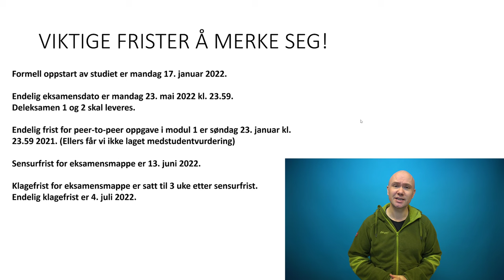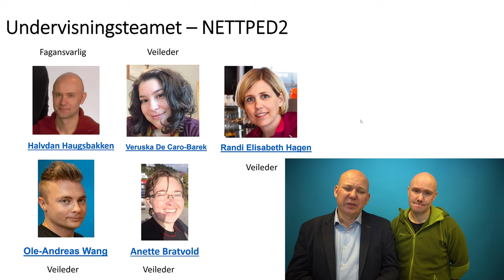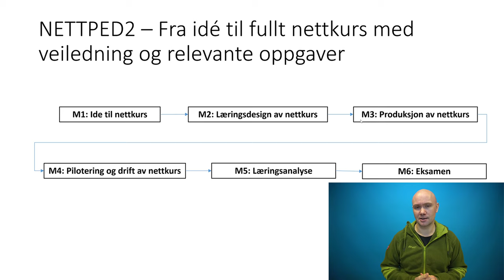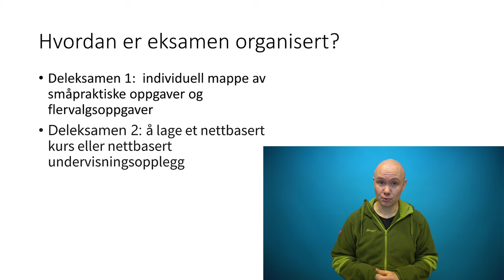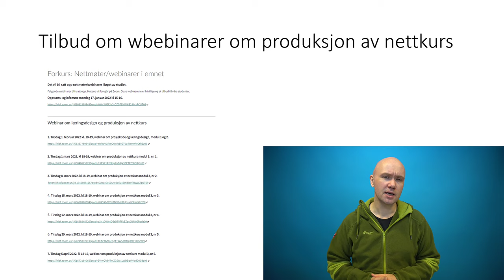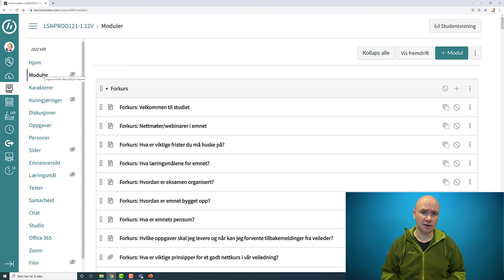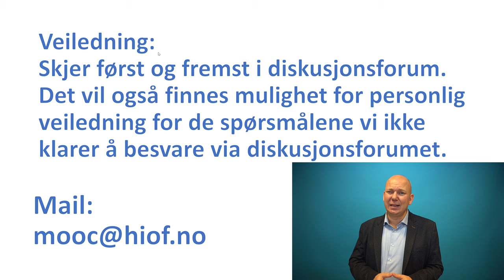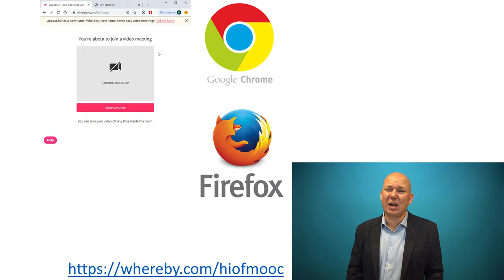Introvideo Nettped 2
Innledning til Nettped 2 🔎

⏱️ KAPITLER ⏱️
0:00 - Intro
1:09 - Viktig informasjon
1:33 - Vårt team
2:11 - Hva er forskjellen?
4:19 - Platform
5:07 - Eksamen
5:54 - Veiledning
6:39 - Webinar
7:20 - Studere sammen
8:26 - Innhold og struktur
9:07 - Stille spørsmål?
11:48 - Avslutning